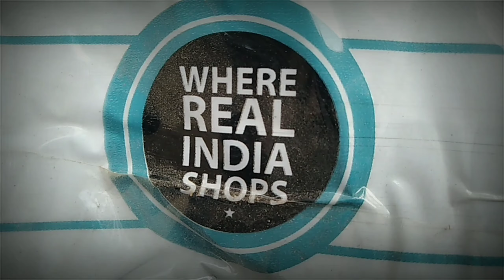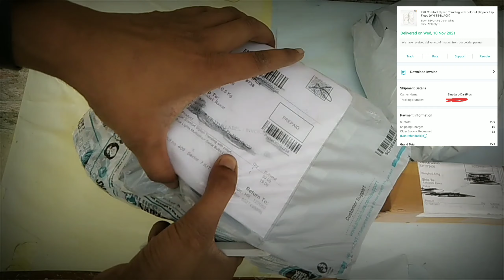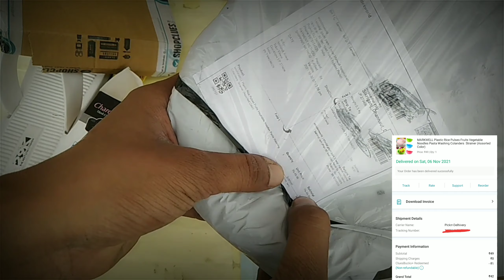Online Sasta Shopping Received !!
Telegram - Sasta or. free shopping ke liye join ho jao

Bhai aap ko video kaisa laga comment Box me bataye!!